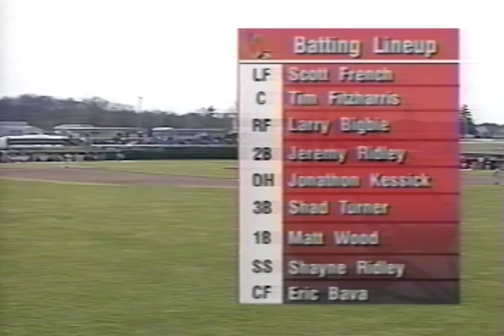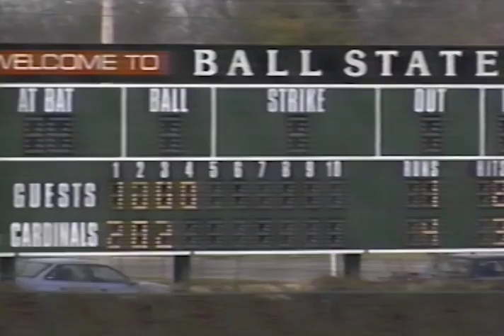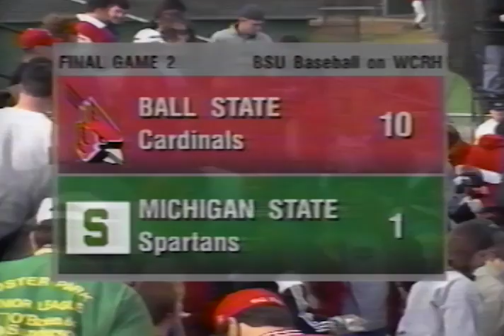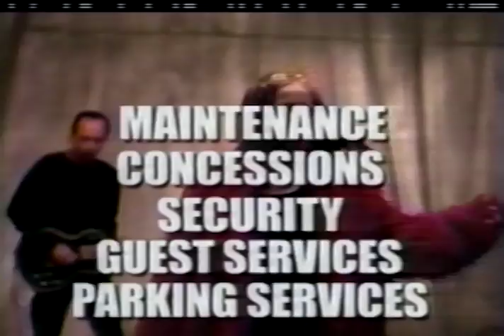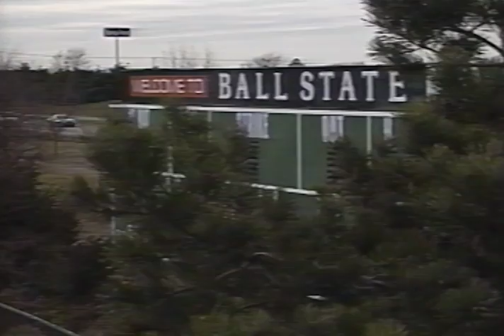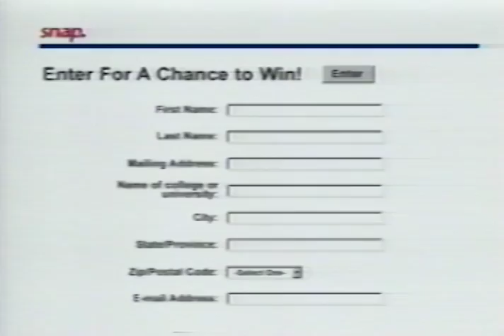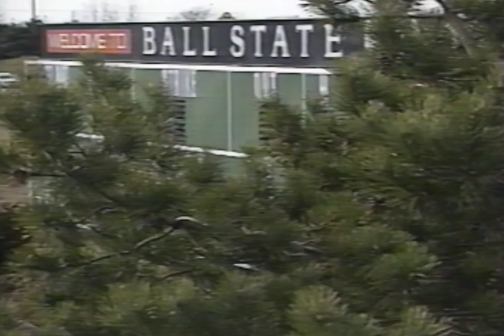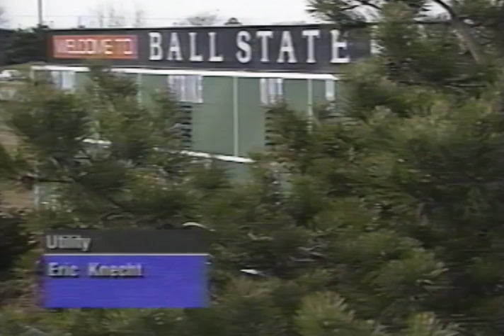Ball State University Cardinals vs. Michigan State University Spartans baseball, 1999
Live footage of the Ball State University Cardinals vs. Michigan State University Spartans baseball game two at Ball Diamond.